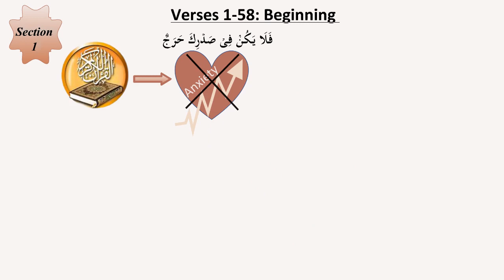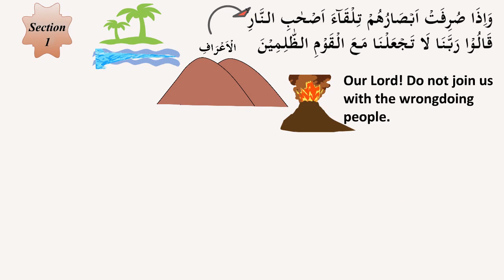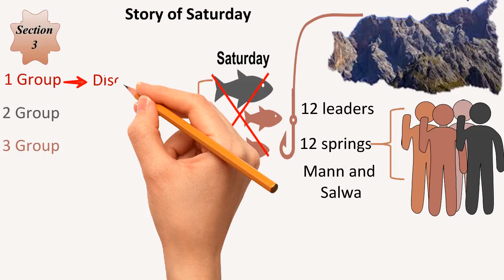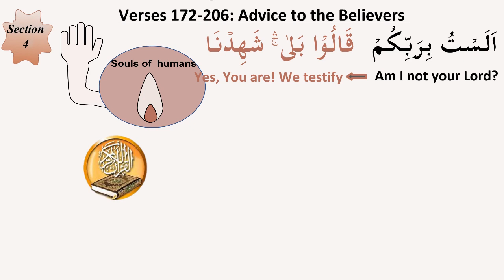Quran Surah Summaries l Surah Al A'raf